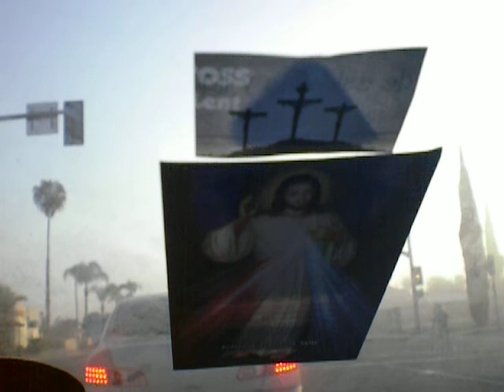196/2000 Hail Mary/cover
For the greater glory of God(Father, Son and Holy Spirit) in gratitude of Jesus Christ's death on the Holy Cross, for His  5, 475 blows He has endured and received just to save me and to open up the Gate of Heaven for my everlasting happiness with God the Father and the Holy Spirit, the great Omnipotent, Omnipresent, Omniscient and Awesome One Who Is. Amen through our Blessed Mother Mary, St. Joseph, all Saints and Blessed in Heaven, all Holy Angels in Heaven and all Holy Souls in Purgatory.  Please pray for me while I pray for all of you, created into the image and likeness of God. In my nothingness lower than the dust. Dr. o

 Hail Mary, full or grace; the Lord is with Thee; blessed art Thou among women and blessed is the Fruit of Thy Womb Jesus; Holy Mary, Mother of God, please pray for us sinners, now and at the hour of our death.  Amen.